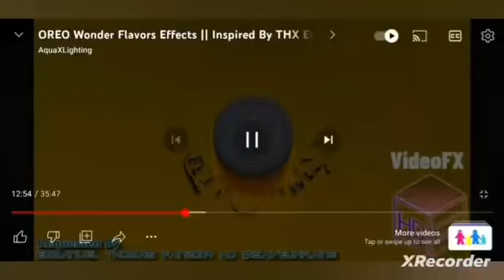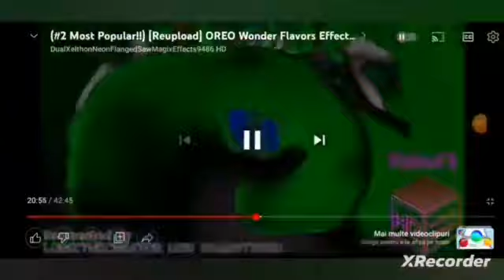Oreo Wonder Flavors Effects Sponsored By Rick Roll With 42 Random Effects